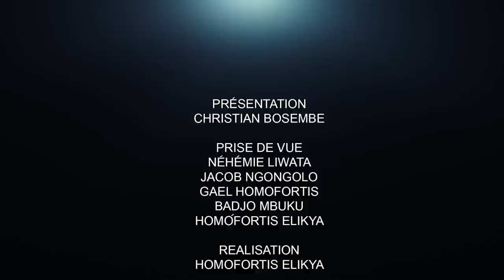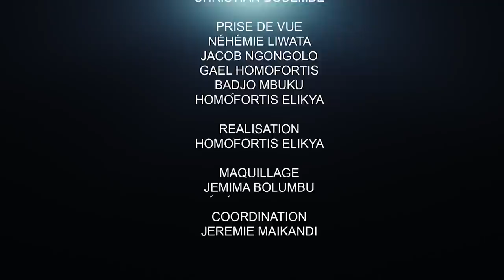CRITIK INFOS 10.03.2022 LUTTE CONTRE LA CORRUPTION : NETTOYAGE DANS LES ENTREPRISES DU PORTEFEUILLE